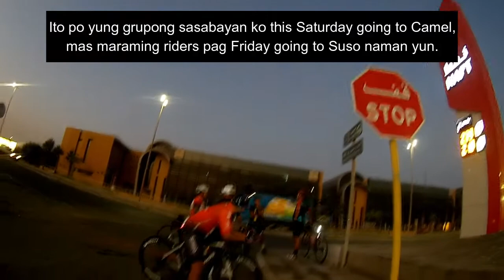Saturday Ride with Jeddah Bikerz going to CAMEL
Bike pa more para maging malusog.